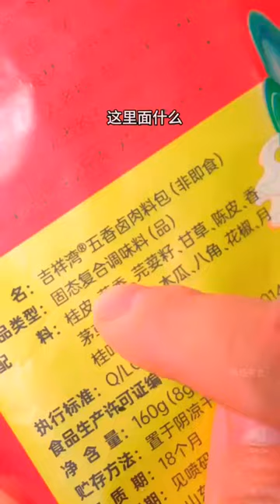How to make lean pork skin jelly#Learn to cook with Kuaishou#Kuaishou has 1 million fans